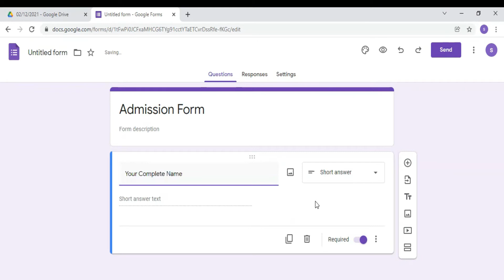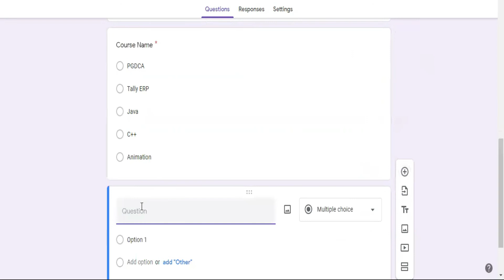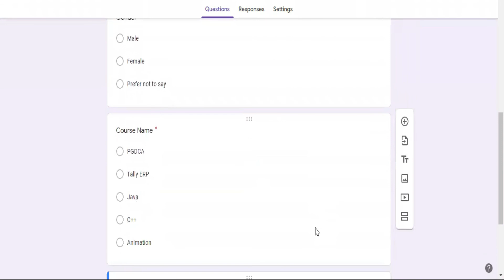Class-7 Create Admission form in Google forms | Google forms in Telugu